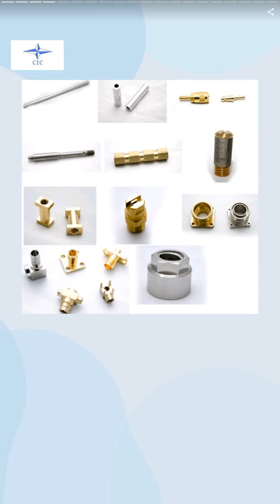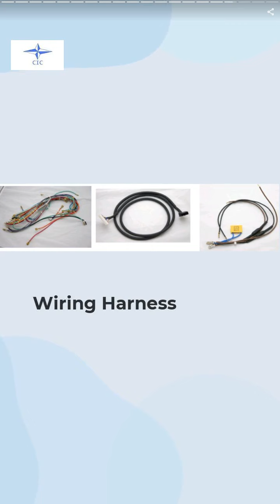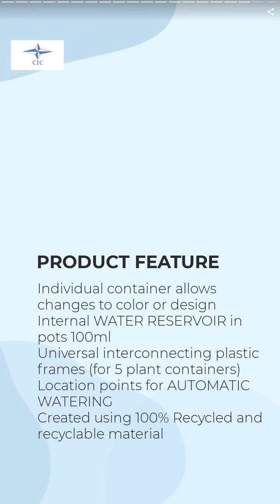Aluminum Casting | CHIDEAN INDUSTRIAL CORPORATION | Taiwantrade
Chidean Industrial Corporation is a professional company in TAIPEI since 1981.
An OEM/ODM manufacturer for Aluminum Casting, Plastic Injection /Extrusion, Metal Stamping & Turning, Cable Assembly, Electric Motor, Fusible Link and Green Wall System

00:00:00 CHIDEAN INDUSTRIAL CORPORATION
00:00:07 Chidean Industrial Corporation is a professional company in TAIPEI since 1981. An OEM/ODM manufacturer for Aluminum Casting, Plastic Injection /Extrusion, Metal Stamping & Turning, Cable Assembly, Electric Motor, Fusible Link and Green Wall System
00:00:14 We are dedicated to the import and export of high quality technical products to our clients. We are able to quickly source products and OEM components from reliable manufacturers with high quality technically superior products or components.
00:00:21 CNC Turning, Machine Centers
00:00:28 CNC Turning-OEM Parts
00:00:35 Stamping/ Pressing
00:00:42 CNC Spring Formers, and Coilers
00:00:49 Die Casting
00:00:56 Permanent Mold Casting
00:01:03 Injection
00:01:10 Rotational Molding
00:01:17 Assemblies
00:01:24 Circuit Boards
00:01:31 Electronic Trigger Switch
00:01:38 Vacuum Motors
00:01:45 Drive and Geared Motors
00:01:52 Wiring Harness
00:01:59 Green Wall and Irrigation Parts
00:02:06 Individual container allows changes to color or design Internal WATER RESERVOIR in pots 100ml Universal interconnecting plastic frames (for 5 plant containers) Location points for AUTOMATIC WATERING Created using 100% Recycled and recyclable material
00:02:13 CONTACT US TODAY